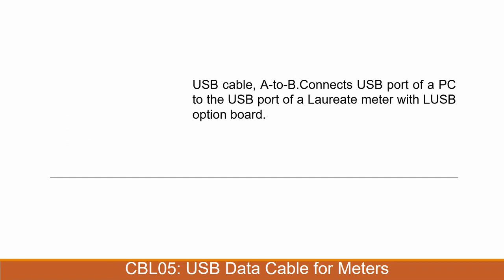Sparky Engineering Solutions